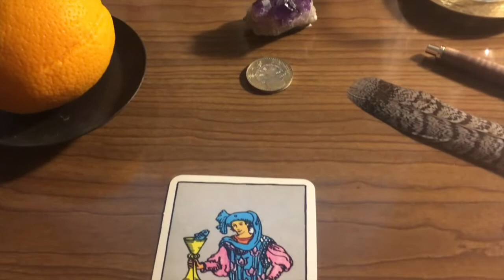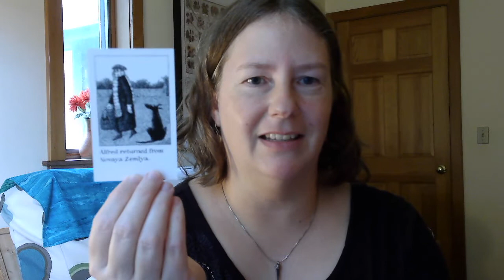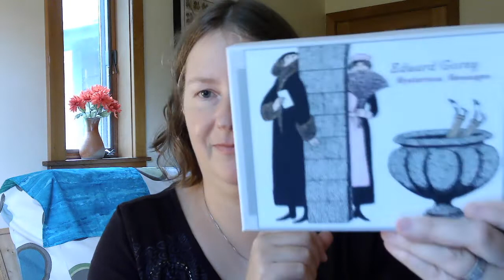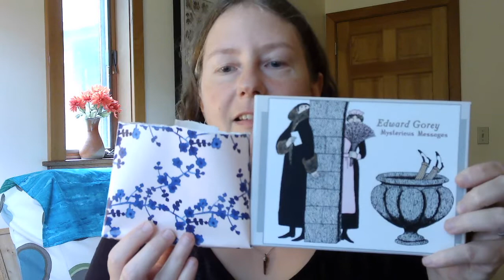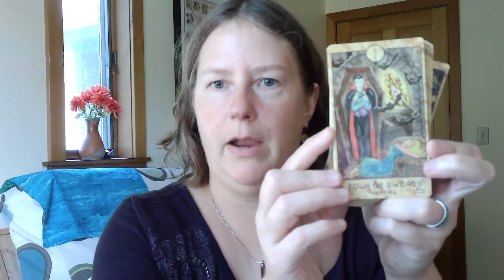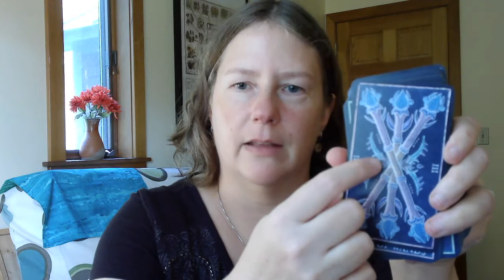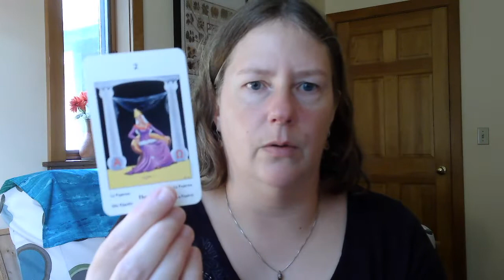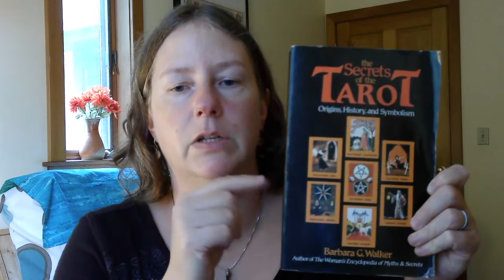October 2021: Surprise Treats & Halloween Decks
Timestamps & links:
0:48 whytarottube playlist

6:42 Surprise gift reveal

Witchy Woman Workshop

19:32 Halloween plans & decks